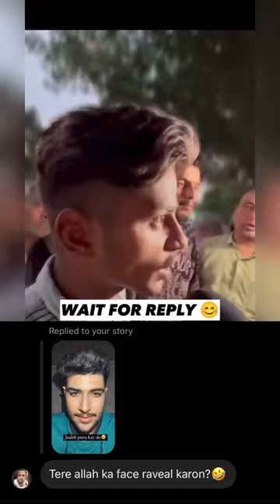Allah face Reveal ? Nauzubillah | SAYED Azan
Also here if I discuss any social topic my aim is just to make people understand it in an entertaining way, here I express my point of view over certain things and I totally respect everyone else's belief, watch it with light heart as it's all for laughs and entertainment.